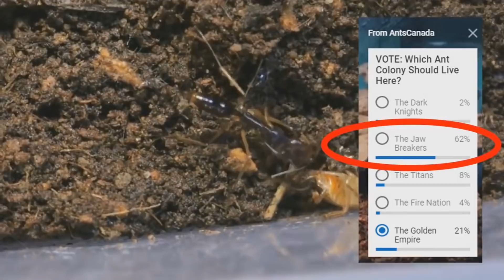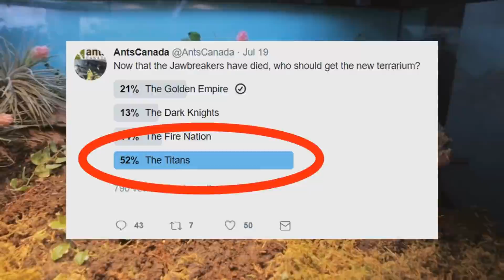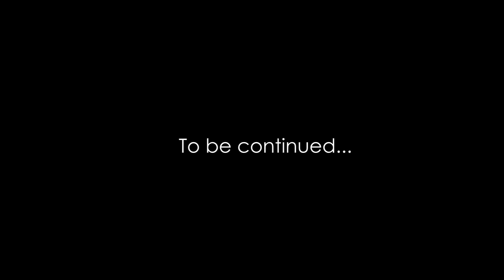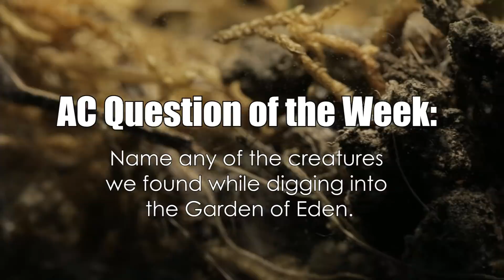All Ants Dead?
Our fire ants, black crazy ants, yellow crazy ants, and new Polyrhachis ant colonies are fine, but as for our Titans, our Asian Marauder ants, we find ourselves in a crisis situation! The Titans have disappeared for weeks, their third disappearance. They have been subject to many crises and stressors over the past few months ever since moving into their terrarium called the Garden of Eden, which as of late has been taken over by a wild colony of black crazy ants and pharaoh ants.

Today I dig into the terrarium and find out once and for all if the ant colony had died or if they were actually still alive and just hiding underground.